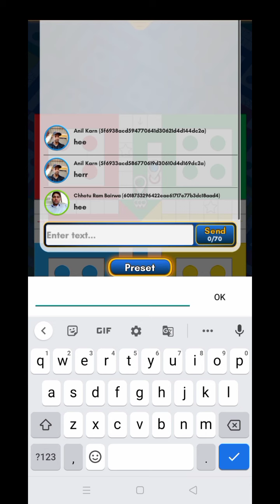geme#2#player#geme#i m win